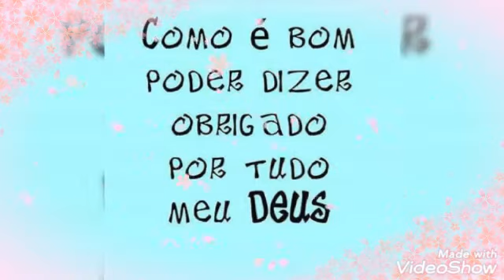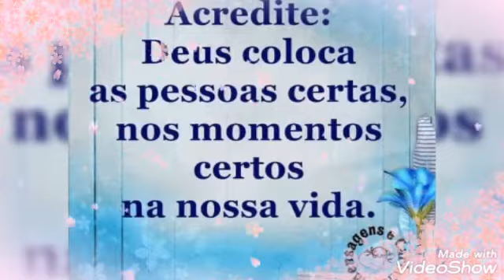BOA NOITE FAMÍLIA YOUTUBE VAMOS REFLETIR